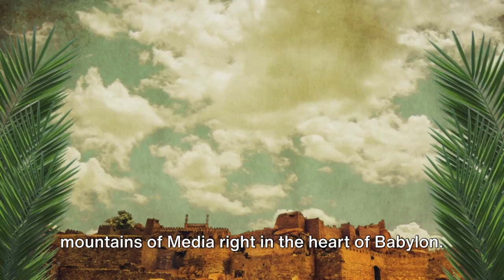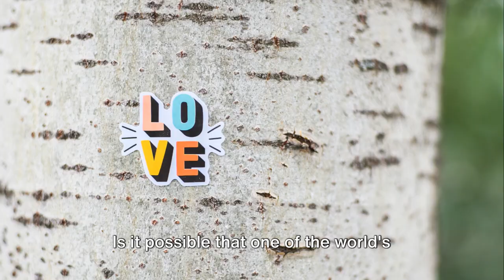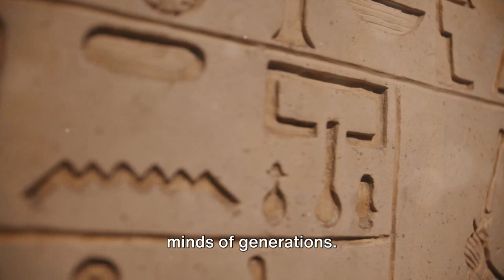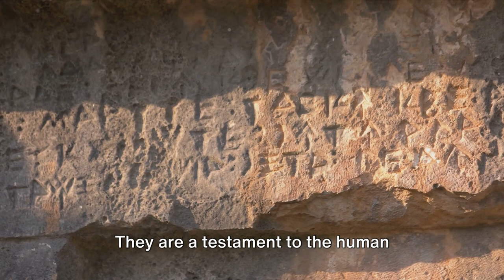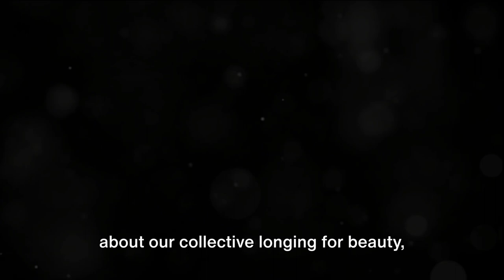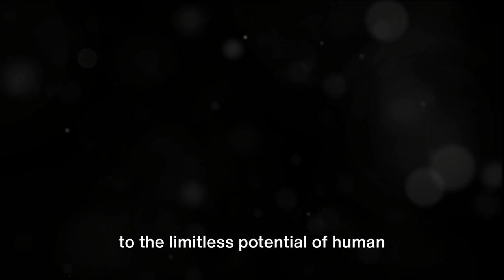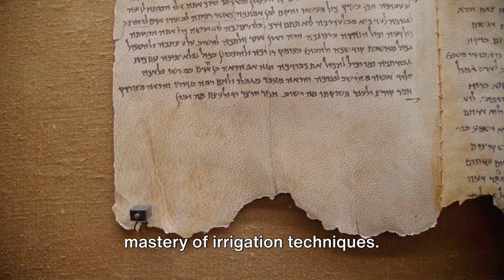Hanging Gardens of Babylon.A true love story.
Step into the mystical world of the Hanging Gardens of Babylon, where nature's harsh realities were defied. Join us as we explore this architectural marvel, a true paradise in the heart of Babylon. Discover the secrets of the lush oasis and witness the incredible human creativity and resilience that made it one of the seven wonders of the ancient world.